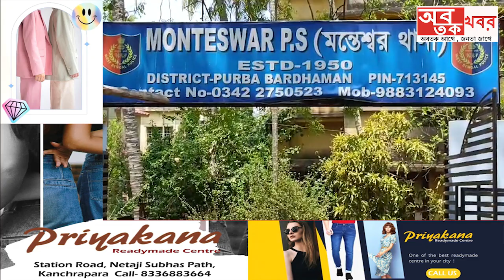প্রতিবেশী এক মহিলাকে অ্যা*সিড ছুঁড়ে মা*রার অভিযোগে দুইজন গ্রেপ্তার মন্তেশ্বরে।......